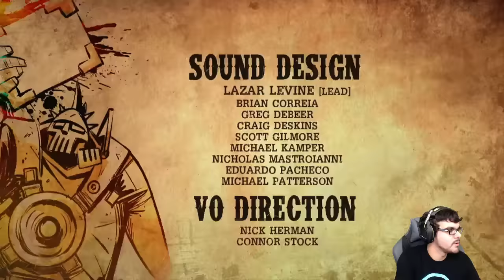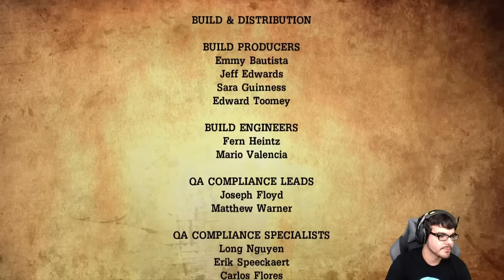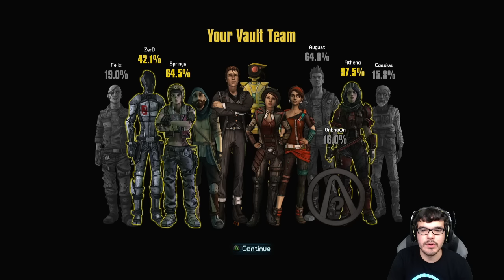Twitch Livestream | Tales From The Borderlands Episode 5: The Vault of the Traveler [FINAL]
**This stream was recorded on October 21st, 2015**

Gameplay starts at: 2:57